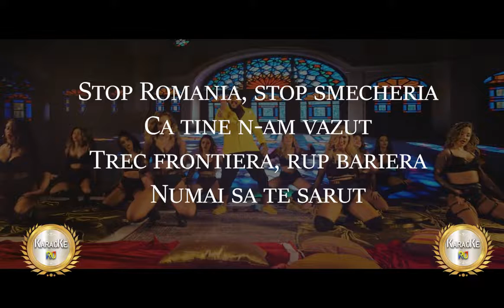Dani Mocanu - Stop Romania - Karaoke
Abonați-vă la canalul nostru pentru mai multe noutăți

Multumim pentru vizionare! Daca ti-a placut distribuie mai departe!
Daca aveti vreo preferinta va asteptam pe pagina noastra officiala de facebook. Da-ne un LIKE !